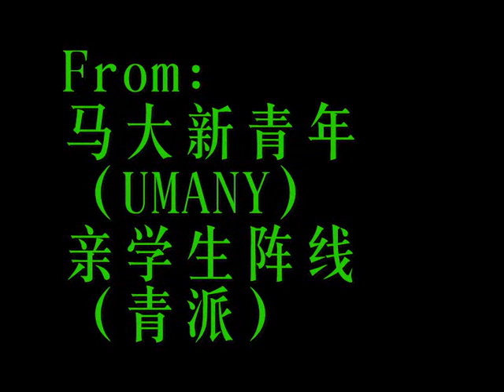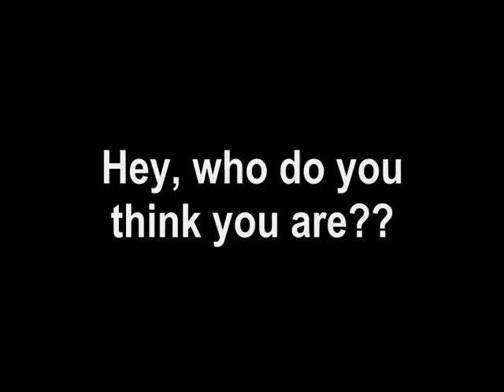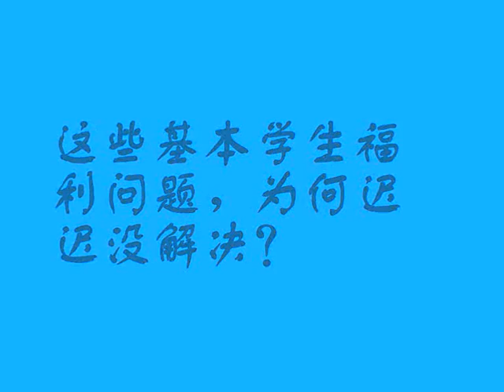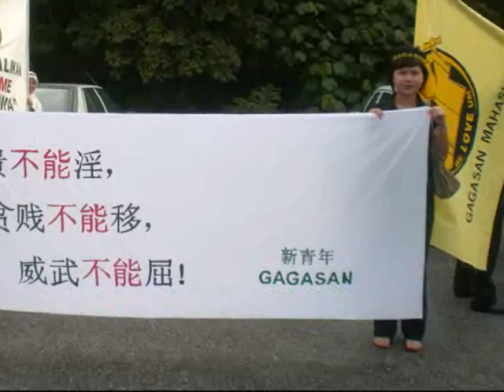UM Election Song: We Love UM (UMkuku)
Please Vote Pro-Mahasiswa UMUM Candidate
Number 2,3,5,6,10,12,13,14,15
2007/2008 UM Election Song, uploaded by UMANY.